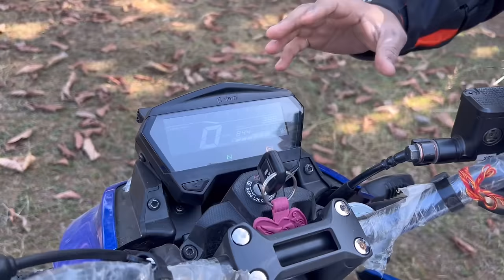Hero xtreme 125r Ladies Pillion Comfort Detailed Review 😍😱 Xtreme 125 Offroading With Ladies Pillion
Hello friends,
xtreme 125r
hero xtreme 125r
Xtreme 125r
Best Bike In 125cc Segment
Xtreme 125r vs SP125
SP125 vs Xtreme 125
Xtreme 125r vs Raider 125
NS125 vs Xtreme 125
Xtreme 125 vs Pulsar 125
Hero Xtreme 125R City Mileage Test
Xtreme 125R Highway Mileage Test